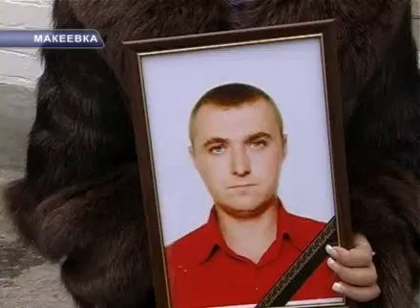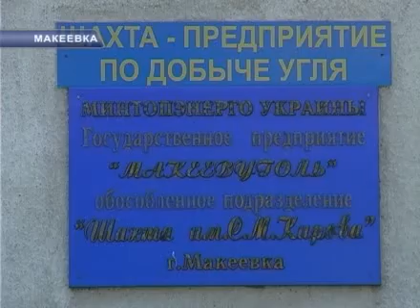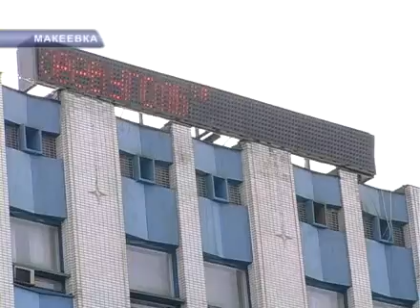СЕМЬЯ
Правительство не выполняет свои обещания.